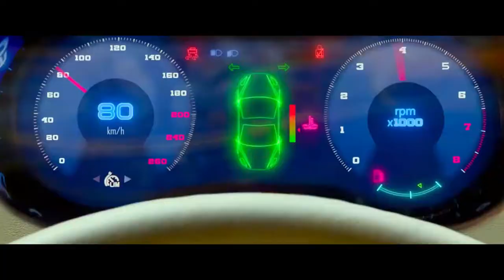AUTOCOPTER | TOTAL DHAMAAL | 2019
THIS IS A FUNNY SCENE OF THE AWESOME MOVIE
BEST VFX OF AUTO + HELICOPTER = AUTO COPTER